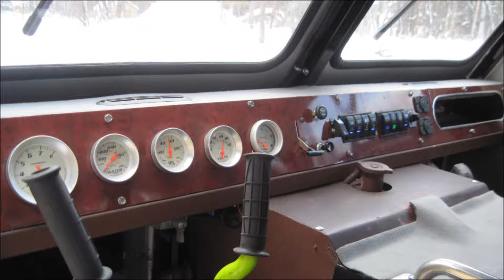Alaskan Track Vehicle build (Super Weasel)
Turned a rusted out 1945 weasel into a custom track rig and its for sale